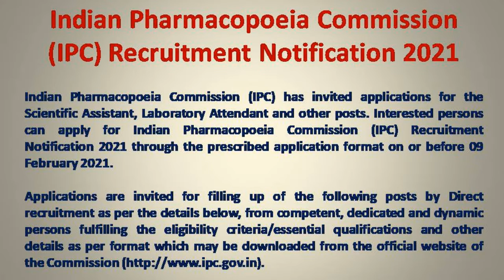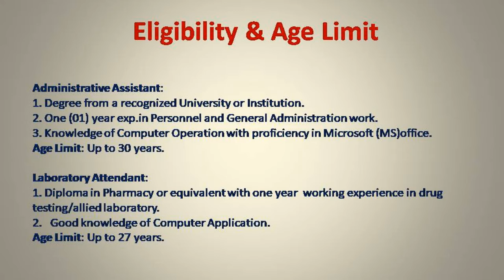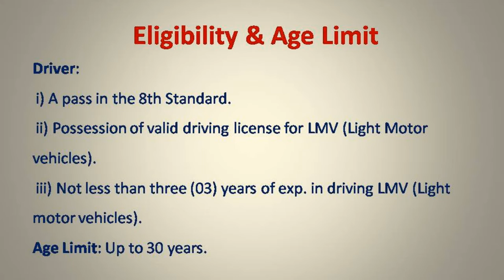JOB Vacancy in Indian Pharmacopoeia Commission (IPC)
JOB Vacancy for Indian Pharmacopoeia Commission (IPC) Recruitment Notification 2021